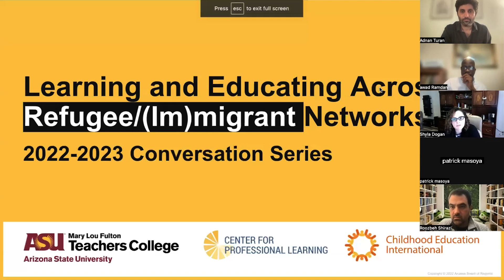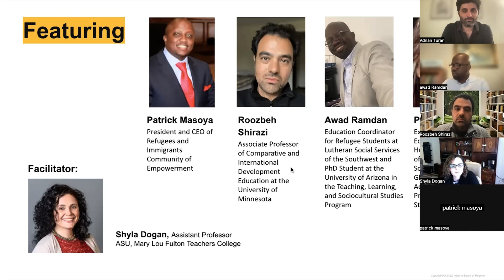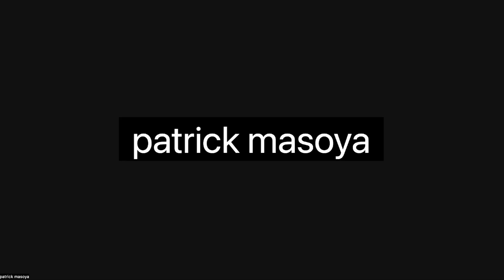2022-2023 Conversation Series | Learning and Educating Across Refugee/(Im)migrant Networks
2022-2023 Conversation Series for the Learning and Educating Across Refugee/(Im)migrant Networks Learning Futures Collaborative!

Adnan Turan
Awad Ramdan
Roozbeh Shirazi
Patrick Masoya